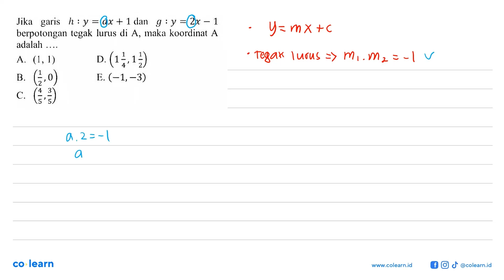Jika garis h :y = ax + 1 dan 9 : y = 2x - 1 berpotongan tegak lurus di A maka koordinat A adalah ...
Jika garis h :y = ax + 1 dan 9 : y = 2x - 1 berpotongan tegak lurus di A maka koordinat A adalah (14,14) A (1,1) D 6 ,0) B. E. (_1,-3) 3) C. _ 5)

Topik atau Materi: Sistem Persamaan Dua Variabel (Linear-Kuadrat) - Sistem Persamaan Dua Variabel - ALJABAR - Matematika Kelas 10 SMA -

Sumber Soal: Buku Wangsit SBMPTN Matematika Soshum SMA, J, 2020 , N/A

00:00 : Bedah Soal
01:00 : Konsep, rumus dan pengertian Sistem Persamaan Dua Variabel (Linear-Kuadrat)
01:18 : Langkah penyelesaian soal
02:11 : Jawaban akhir
02:41 : Penutup